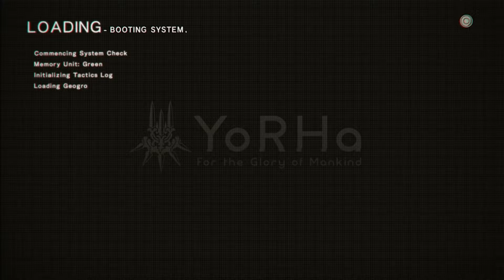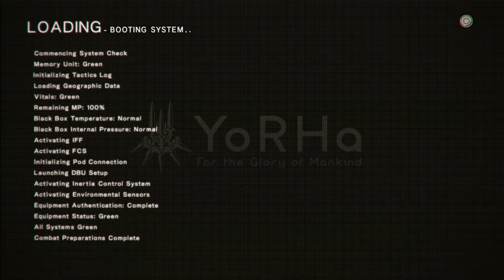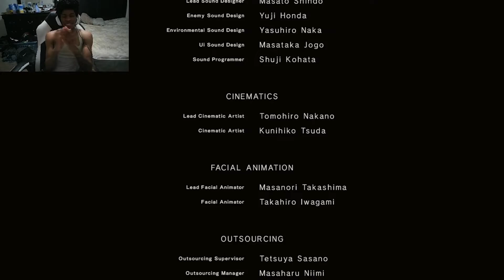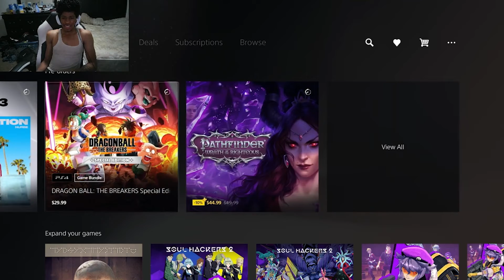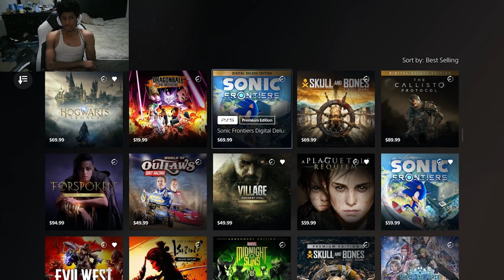This Episode Broke Me🥹 | Nier Automata Finale flowers for m[A]chines